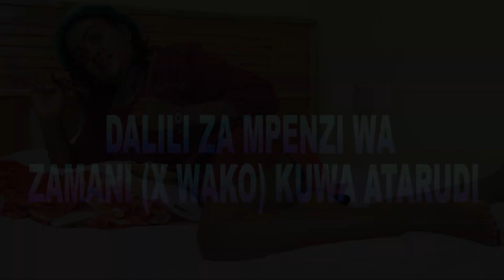DALILI EX WAKO ANATAKA MRUDIANE